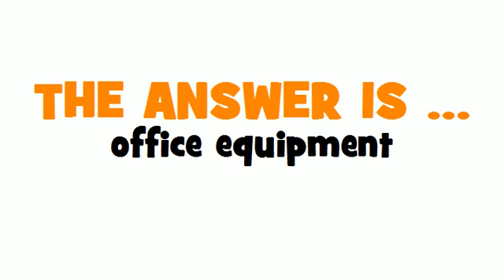DUTCH TRANSLATION QUIZ = kantoormachine